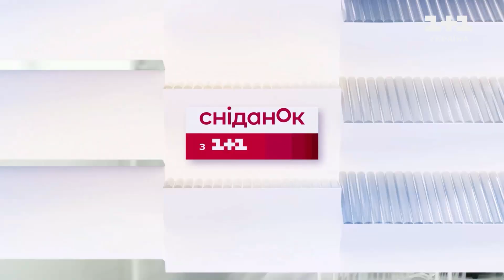Як діаманти можуть замінити кондиціонери в майбутньому?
Згідно з новими дослідженнями австралійських вчених, тонкий шар діамантового покриття на тканині, скажімо на одязі, перешкоджає її нагріванню. Вони обробили тканину діамантовим розчином і з'ясували, що це хороший спосіб боротися зі спекою. Проте для цього потрібні незвичайні діаманти. Як це працює та які камінці для цього підходять – дивіться в сюжеті сніданку з 1+1.